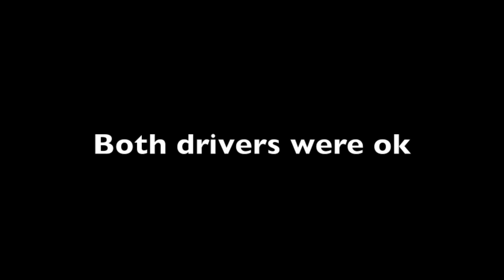MSA Snowmobile Crash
Outlaw class snowmobiles square off, pass goes bad at the end of a 6 second quarter mile. The driver were ok per track and teams.